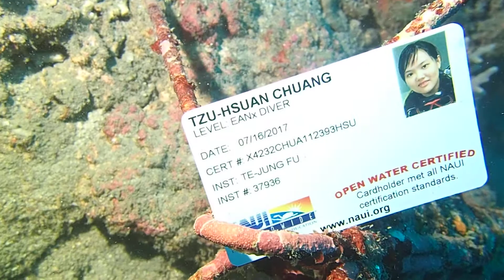09172017 Receiving the NITROX diver c-card - Sharon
short stop @ the deep dive destination with NITROX tank, the 30th dives of Sharon